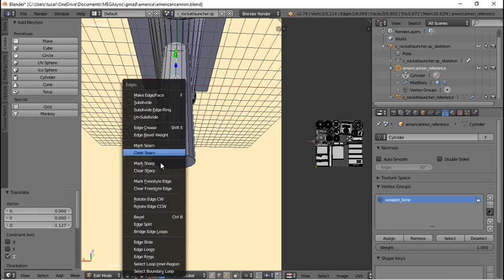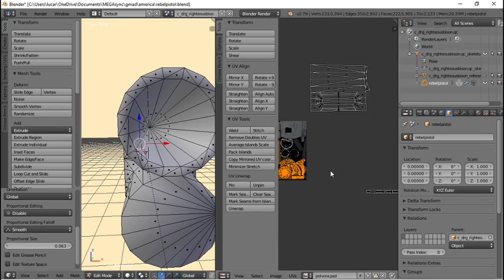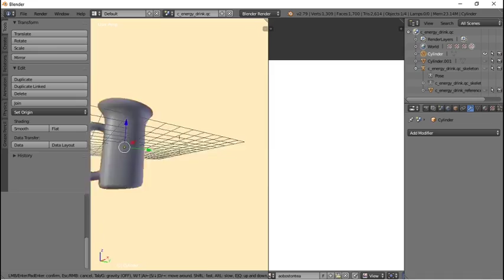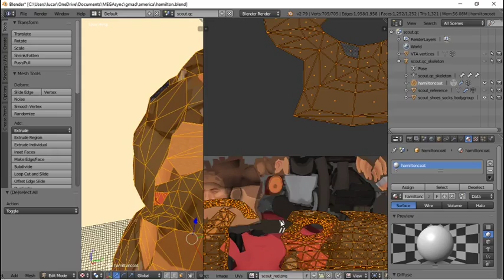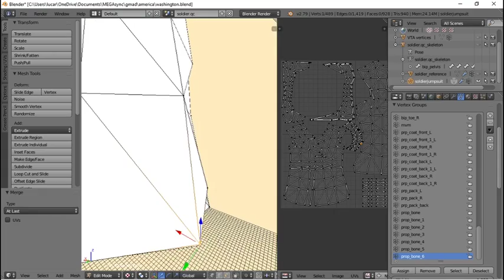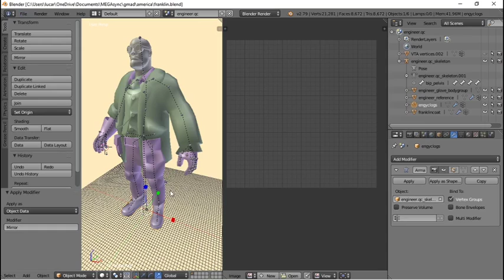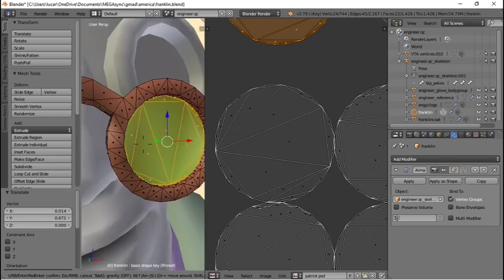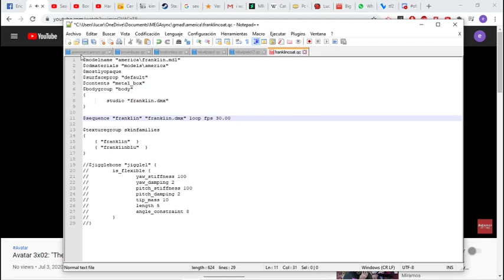hamilton tf2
making american revolution set